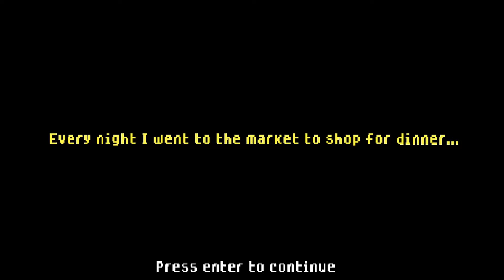The Smiling Man good ending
Short but intense horror experience... Headphones recommended